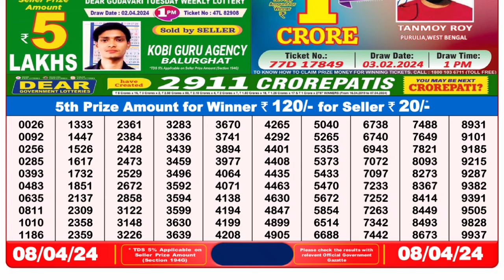Dear Lottery Sambad 8pm today 08.04.24 Nagaland State Lottery Result